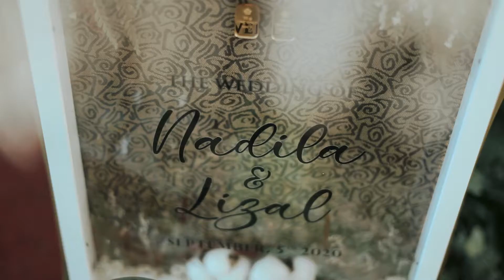SENYAWA by Nadila // Lizal (Gedung As-Sakinah)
SENYAWA by NADILA // LIZAL
• Vāra Story •